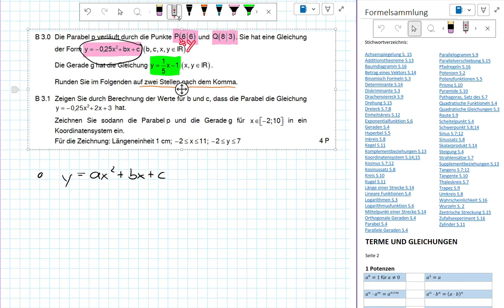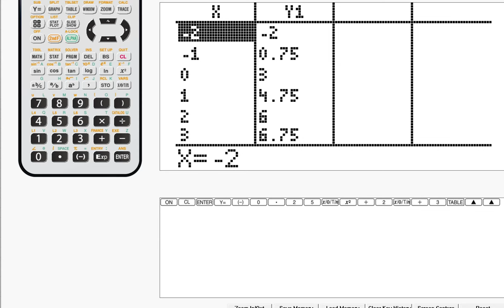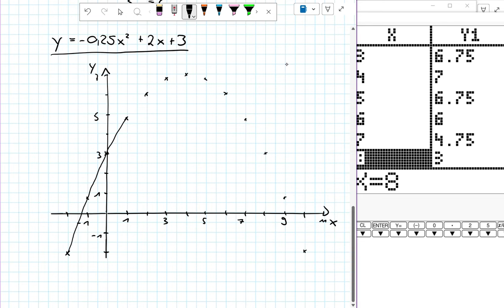Abschlussprüfung MII - 2023 HT B3.0+3.1 - Realschule Bayern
Realschule Bayern
2023 Haupttermein
Aufgabe B3.0+3.1